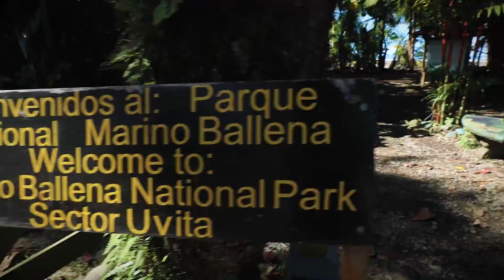MARINO BALLENA NATIONALPARK - COSTA RICA!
Zum Costa Rica Beitrag (inkl. Link zur Lodge)

TAG 610

EQUIPMENT:
Meine Ferngläser von Eschenbach Optik:
Kamera 1 - Canon D5
Kamera 2 - Canon M6

Alle Meinungen in diesem Video sind und bleiben meine eigenen. Für dieses Video erfolgte eine Zusammenarbeit mit Costa Rica Tourism und Eschenbach Optik.